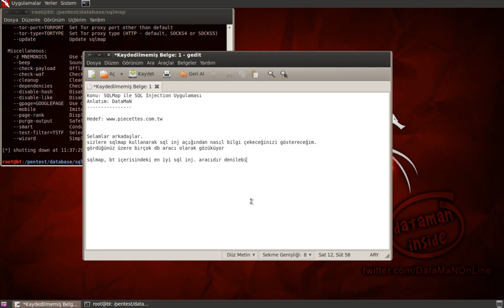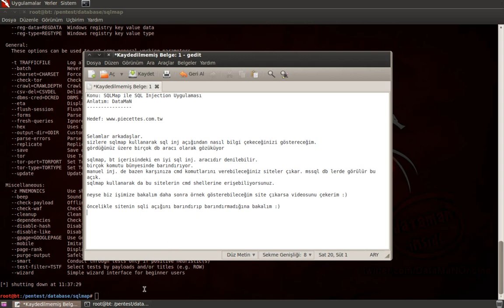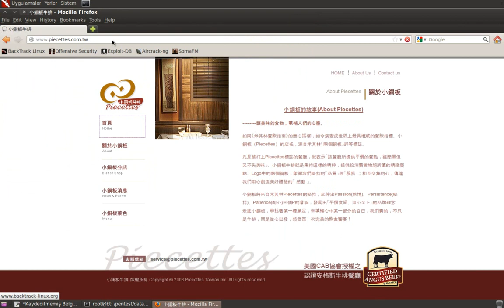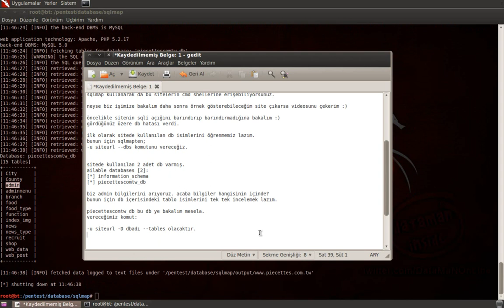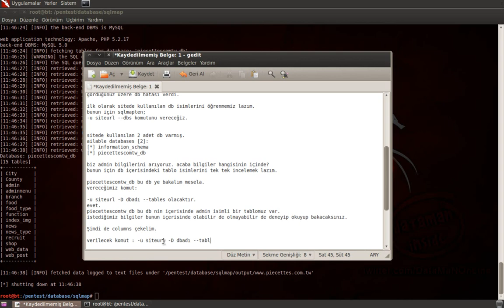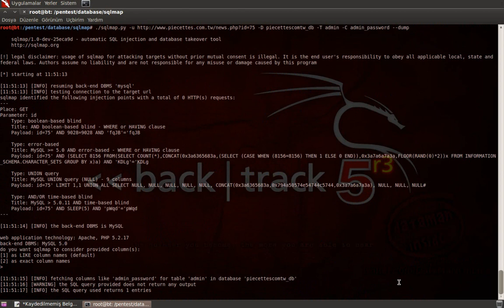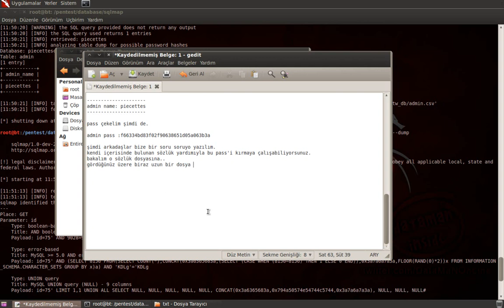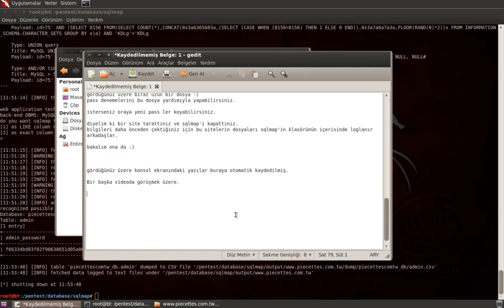BackTrack 5 - SQLMap Kullanımı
SQLMap, BackTrack içerisindeki önemli database araçlarından birisidir. Birçok db türünü destekler. SQLi açıklarından yararlanmak için bu programı kullanabilirsiniz.